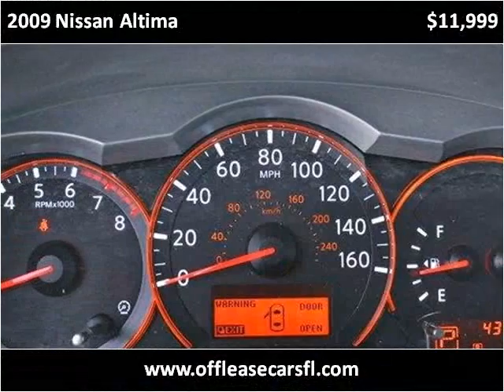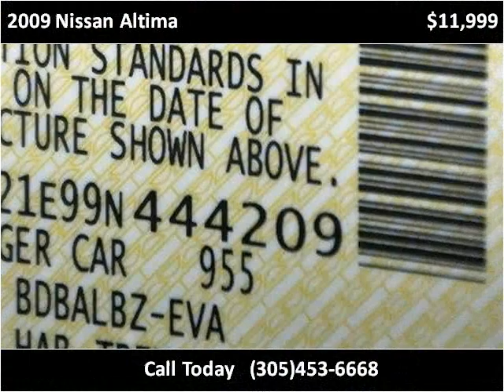2009 Nissan Altima Used Cars Lake Worth FL